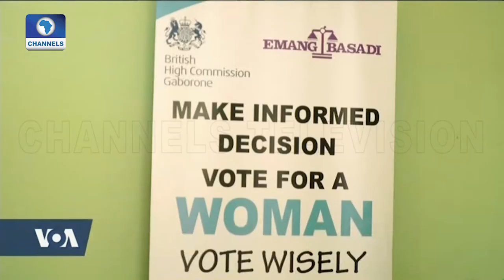Botswana Women Politics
Africa 54